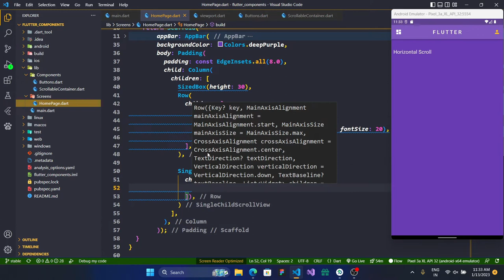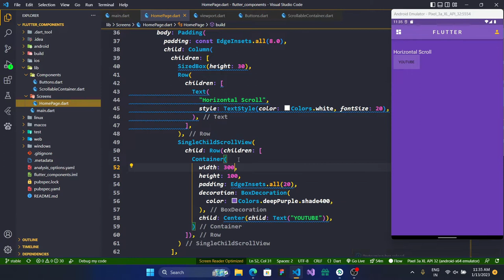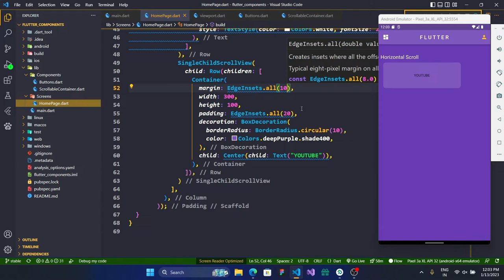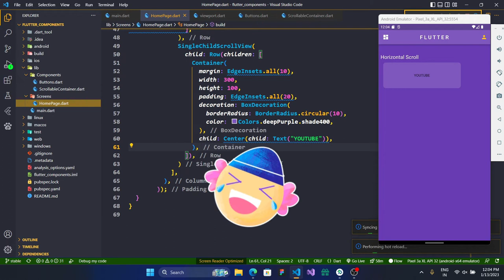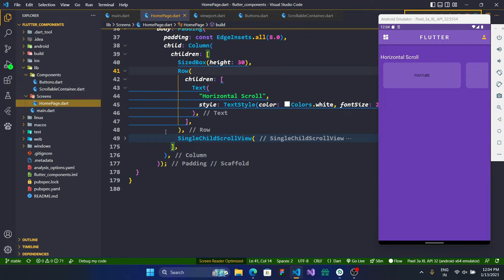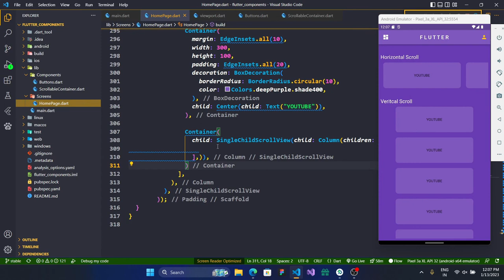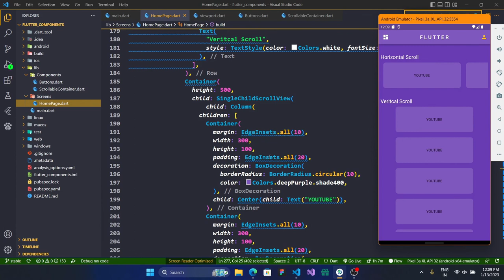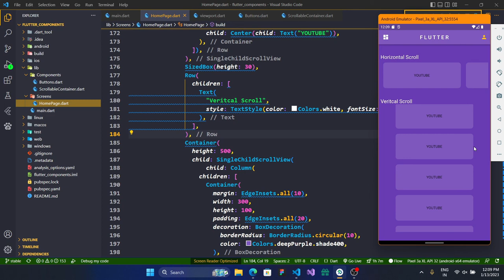SingleChildScrollView in flutter 📜 | make Scrollable row or Colomn | Flutter #04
In this video we will see how to impliment Flutter SinglechildScrollview in flutter , how to use appbar in flutter, flutter appbar, flutter best video, flutter tutorial easy,